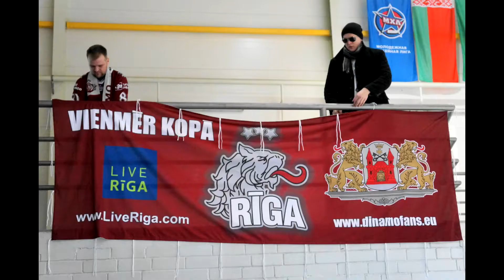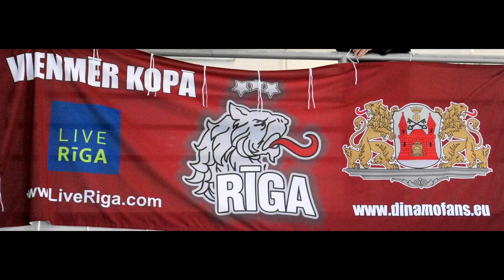Mēs fanojam par HK Rīga